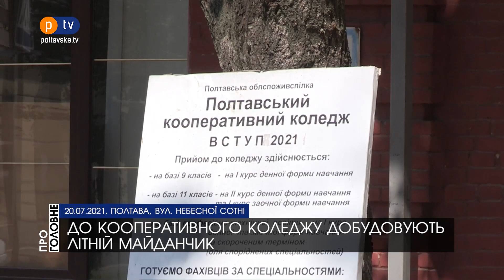У кооперативному коледжі будуть ще одну прибудову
Поки спорудження прибудови до кооперативного коледжу з однієї сторони зупинили, з іншого боку її добудовують. Працівники намагаються швидше завершити роботи.

– Що це буде? – запитали ми.
– Конструкції, – відповів робітник Володимир.
– Для чого? – перепитали ми.
– Не знаю, попросили метал нарізати, – зауважив робітник Володимир.

Зі стін пам'ятки архітектури вже стирчать металеві конструкції.

"Ми бачимо, що зараз будується літній майданчик, який оформлений на ФОП Василенко. Там встановлюють капітальні здорові конструкції, які порушують норми. Ми знаємо, що у нашому місті за цим стоїть Калуцький, депутат міськради від партії Мамая", – розказав заступник голови депутатської комісії з питань містобудування Вадим Ямщиков.

Олександр Калуцький раніше був власником "Тераси", яка розташовувалася у стінах згорілого колишнього кінотеатру Котляревського. Оновити цей заклад планують у приміщеннях кооперативного коледжу.

– "Старнайт"зараз не існує. Все згоріло, відношення "Старнайт"має тільки до кінотеатру Котляревського, – розповів депутат Полтавської міської ради Олександр Калуцький.
– Ви не знаєте, що там будується? – запитали ми.
– Може і знаю, але коментарів ніяких давати не буду, – зазначив Калуцький.

Виявляється, що дозвіл на будівництво літнього майданчика на цьому місці у підприємців є. Керівництво технікуму, в будівлі якого ведуться роботи, надавати коментарі відмовилося.

Такі конструкції облаштовувати тут не можна, говорить архітектор.

"Біля пам’яток архітектури місцевого значення можливе влаштування майданчиків сезонного користування для виносних столиків за умови відповідних дозволів. Якщо в опорній конструкції йде вторгнення додатковими металевими конструкціями, то це є неприпустимо", – розповіла архітектор Оксана Бєлявська.

"Ця металева конструкція пошкоджує архітектурну пам'ятку. Це у нас є ряд конфліктів з представниками бізнесу. Я не можу стверджувати, але вважаю, що це ті самі власники, які намагалися споруджувати ту незаконну прибудову до Кооперативного технікуму. Та, яка вже є арештованою", – зазначив представник ГО "Save Poltava" Віктор Трофименко.

З іншого боку цієї будівлі роботи призупинили. Поліціянти відкрили кримінальне провадження. У справі триває слідство.